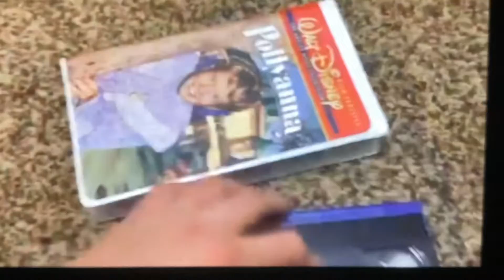Pollyanna 1997 VHS With Blue Lid